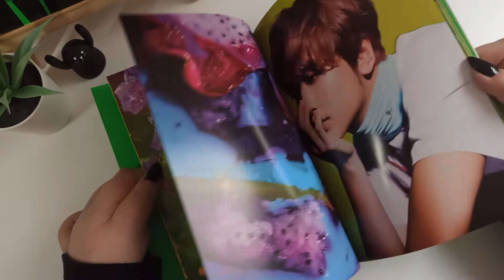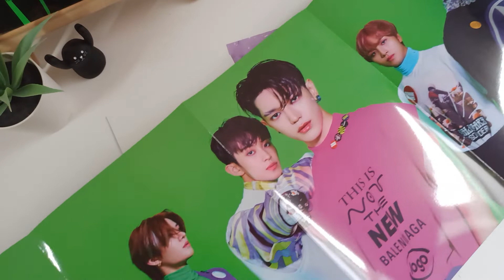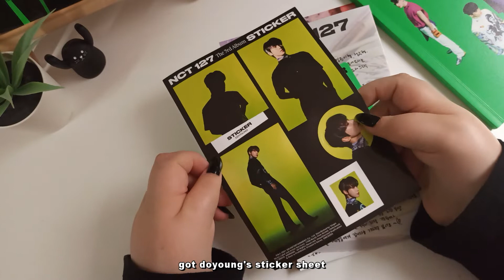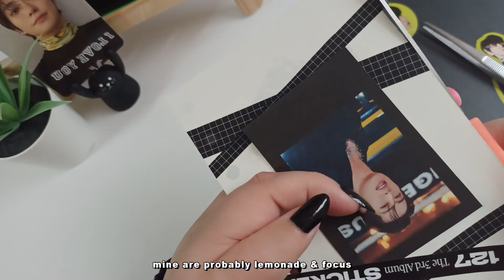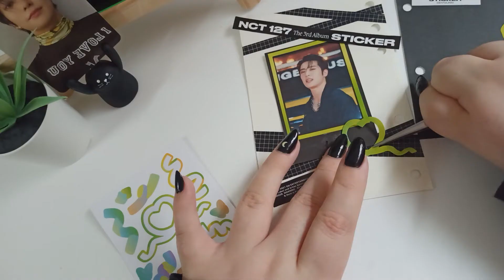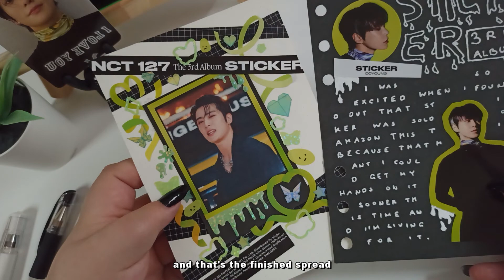nct 127 sticker 💚 // unboxing + journal with me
~~ hi everyone ♡
in today's video i'm unboxing + journaling about nct 127's sticker!!
i already posted the finished spread on my insta some time ago but as per usual it took me a bit to edit this video so i'm sry i'm a little late. with uni starting again i'm really struggling atm haha
either way, i hope you enjoyed and until next time!

‧₊✧˚.*  𝐭𝐢𝐦𝐞𝐬𝐭𝐚𝐦𝐩𝐬
0:00 preview
0:08 unboxing
2:18 journal with me
5:51 outro

‧₊✧˚.*  𝐢𝐧𝐟𝐨
editing program: svp 17
thumbnail: photoshop

‧₊✧˚.*  𝐦𝐮𝐬𝐢𝐜
musik fadli
WOW Piano